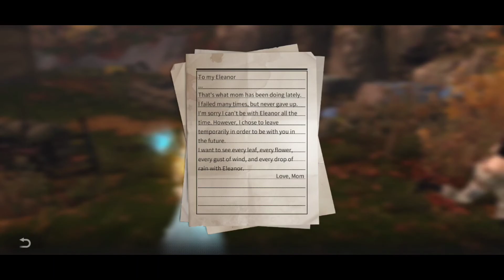LifeAfter New Update | Moon Story Quest Guide | Check Everything Thats New